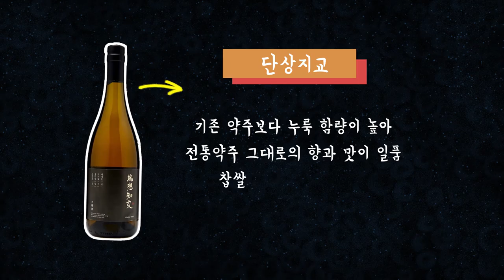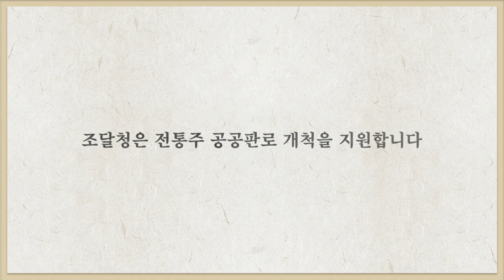지역 전통주 나라장터에서 신바람 난다~~② [공공조달로 지역경제 활력 지원] / 나라장터 종합쇼핑몰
★공공조달로 지역경제 활력 지원!!★

명절 선물로 빼놓을 수 없는 대한민국 명품 전통주! 주류 부문 무형문화재와 식품 명인이 많은 우리 전통주를 나라장터 종합쇼핑몰에서 만나세요~

신탄진주조의 ‘대덕주’는 우리밀과 지장수로 빚어 40일 이상 숙성시킨 누룩을이용해 국내산 쌀로 빚어 100일간 발효 숙성 시킨 발효주 입니다.
숙취가 없고 깔끔해 명절 제주로 인기가 좋은전통주입니다.

조달청은 ‘나라장터 종합쇼핑몰’ 내 전통주 전용몰을 마련하여 전통주 지원에 힘쓰고 있습니다.